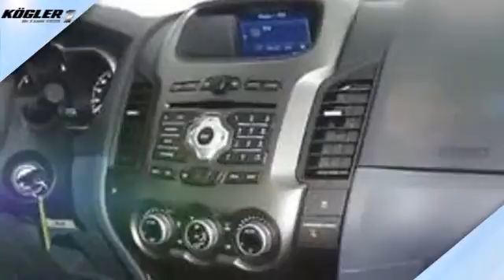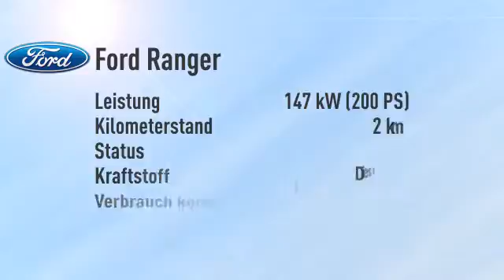Ford Ranger Ranger 3.2 Doka Limited 4x4 -27%/sofort/1,99%